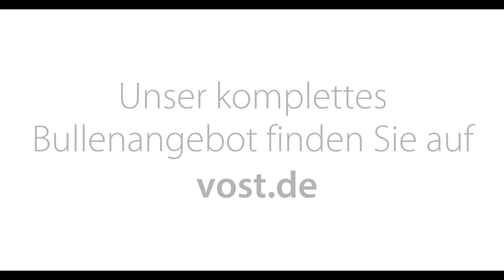Bullenvorstellung: Jersey Wytze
Jersey Bulle Wytze  -  aAa 561432